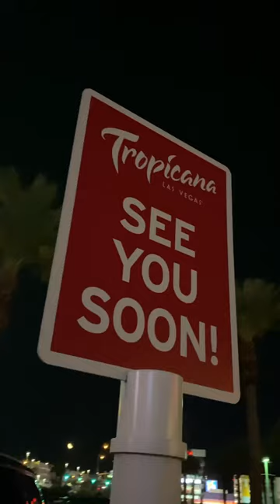3 WORST Hotels Per Google Reviews ⭐️⭐️⭐️